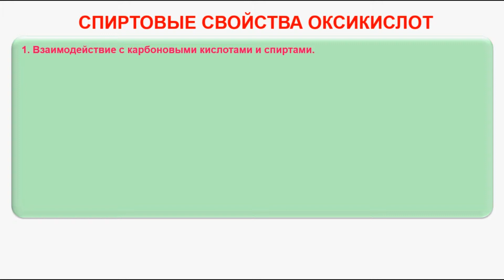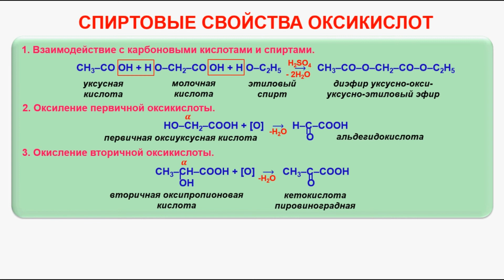№ 107. Органическая химия. Тема 18. Карбоновые кислоты. Часть 19. Спиртовые свойства оксикислот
№ 97. Органическая химия. Тема 18. Карбоновые кислоты. Часть 9. Физические свойства и получение одноосновных непредельных кислот.
№ 99. Органическая химия. Тема 18. Карбоновые кислоты. Часть 11. Двухосновные предельные кислоты -- гомологический ряд, получение, физические свойства.